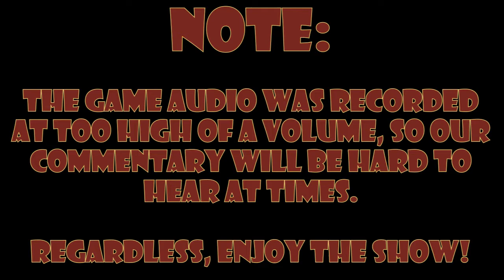Luigi's Mansion: Elliot tells the truth - Part 8 - Royal Goobs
Not that it wasn't obvious or anything.